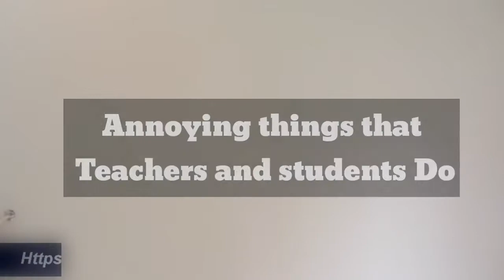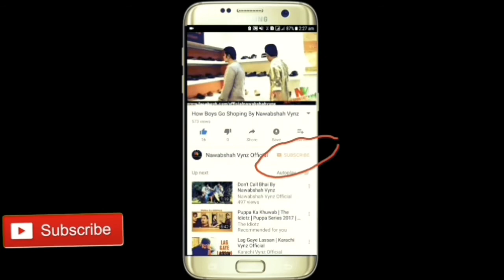Annoying Things That Teachers And Students Do By Nawabshah Vynz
Our videos are about spreading smiles among people. Our videos are innovative and so much related to our culture.
This is Nawabshah vines official channel.